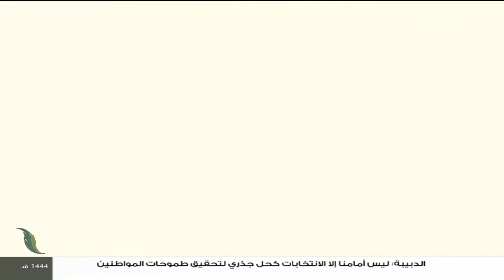برنامج مع دار الإفتاء |الشيخ عبدالمحسن الكاتب| عضو لجنة الفتوى بدار الإفتاء الليبية | 18 - 08 - 2022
برنامج مع_دار_الإفتاء | الشيخ عبد_المحسن_الكاتب | عضو لجنة الفتوى بدار الإفتاء الليبية | 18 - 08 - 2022

ــــــــــــــــــــــــــــــــــــــــــــــــــــــــــــــــــــــــــ

ــــــــــــــــــــــــــــــــــــــــــــــــــــــــــــــــــــــــــ
يمكنكم تحميل تطبيقنا TANASUH TV على الهواتف الذكية: